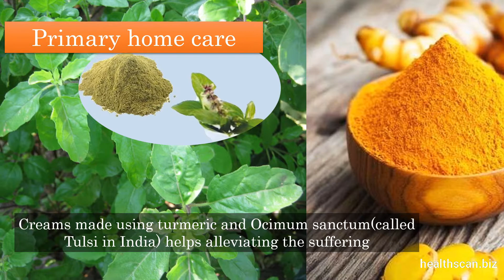Acne., Primary home care...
Acne is a specific skin condition that affects the skin's oil glands. These glands make an oily like substance called 'sebum'. This oil travels through tiny canals called follicle.These are connected to surface of skin via small openings called pores through which the oily substace reaches out the surface. Fine hair also grows through the follicles get partially or fully blocked.This condition precipitates into an Acne.
Health Scan
The Health & Life Style Online Monthly Global Magazine